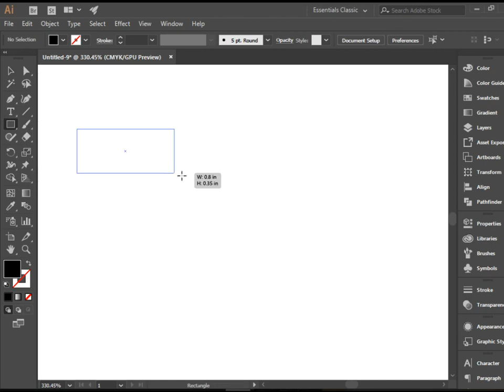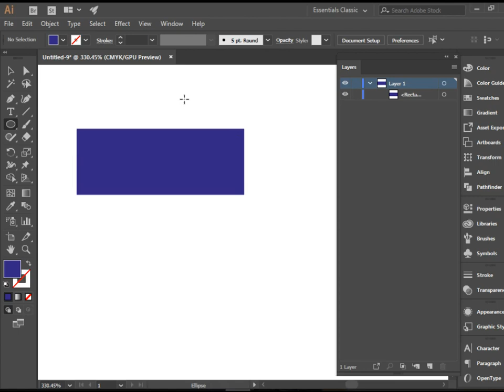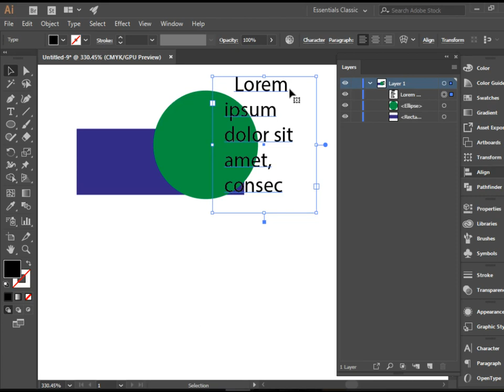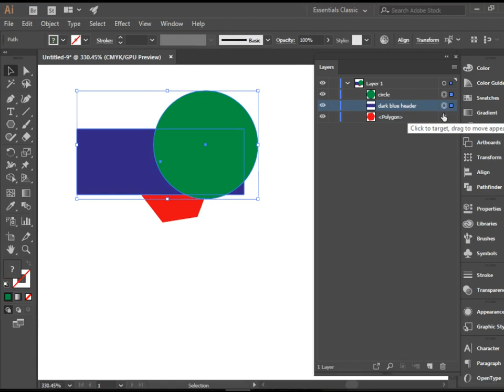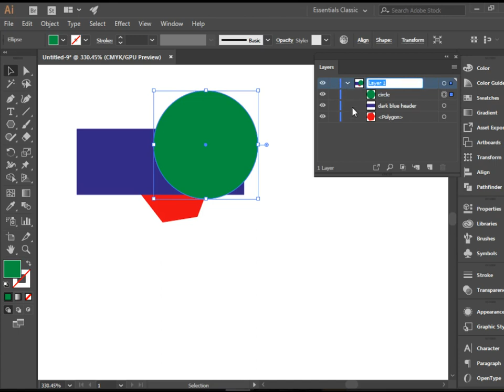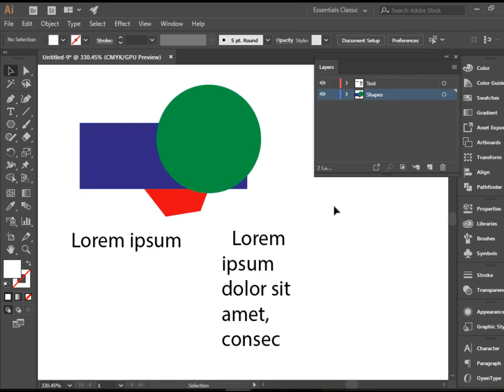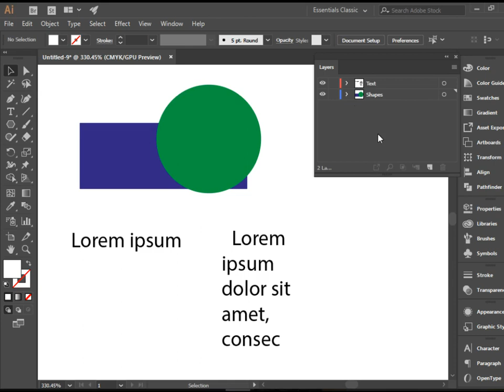Working with Layers in Adobe Illustrator